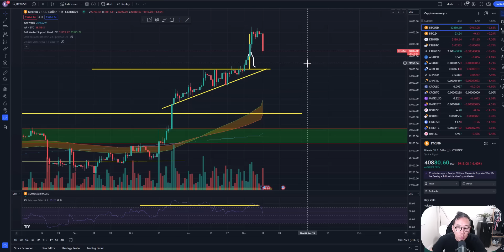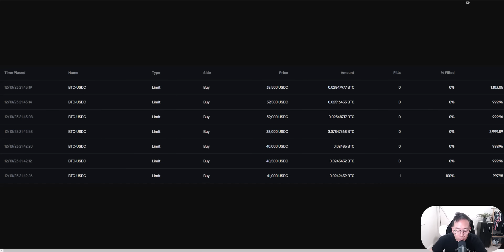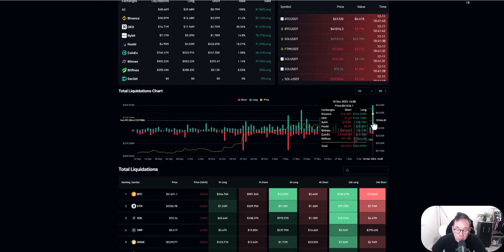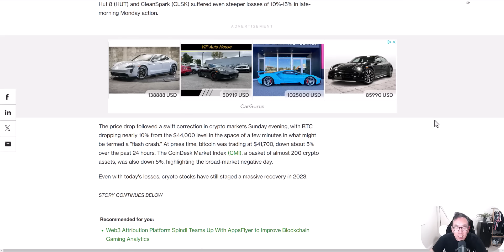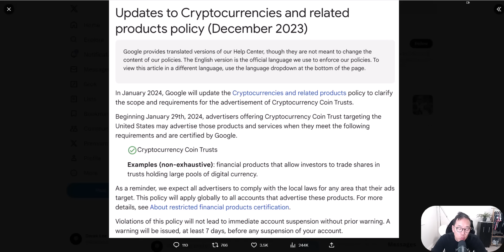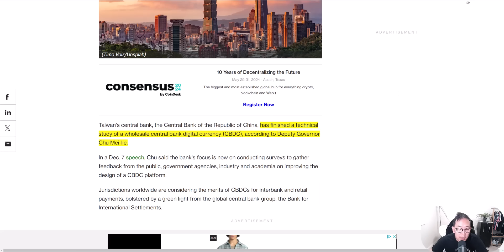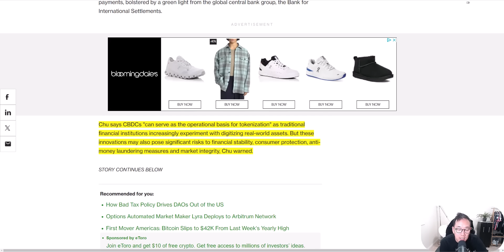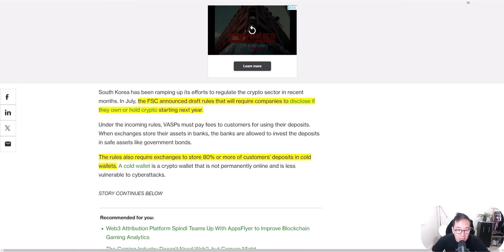比特幣一小時暴跌$4000資產狂瀉10% 我好後悔...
PCC自創高質量T-Shirt品牌 歡迎來逛逛!

0:00 比特幣一小時暴跌$4000資產狂瀉10% 我好後悔...
5:25 比特幣走勢
7:18 FOMC概率分析
9:07 四億爆倉 永遠學不乖
9:59 加幣貨幣相關股票都遭殃
10:46 關於google谷歌跟加密貨幣
12:10 比特幣十大持倉
13:40 台灣 南韓 加密貨幣相關新聞